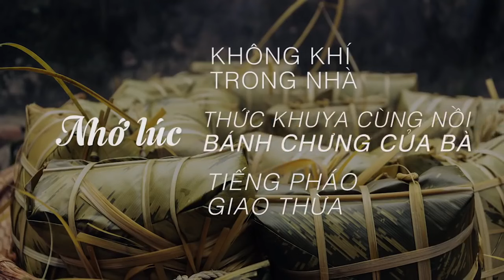TẾT XA Karaoke - Bảo Uyên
Sáng tác: Nguyễn Văn Chung
Trình bày: Bảo Uyên
Chúc các bạn một mùa tết thật vui vẻ, ấm áp và mạnh khoẻ. Bảo Uyên vì thấy nhiều bạn thích bài hát này quá dù đã nhiều năm trôi qua, nên Uyên quyết định tung ra bản Karaoke này. Các bạn hãy hát lên cho thoả nỗi lòng trong mình, và chúc những lời yêu thương đến mọi người xung quanh dù là xa hay gần. Hãy đón một mùa tết thật vui, làm việc thật tốt để mau chóng được trở về nhà ăn tết cùng gia đình nhé!
© Bản quyền thuộc về Bao Uyen Official Channel
© Copyright by Bao Uyen Official ☞ Do not Reup